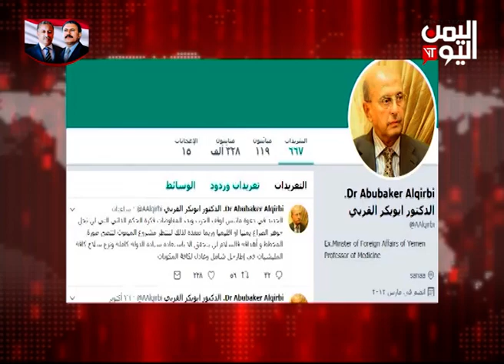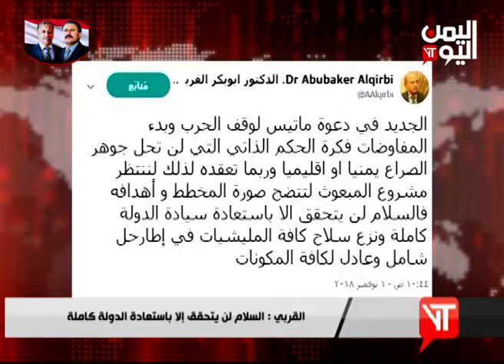نشرة اخبار الثالثة والنصف 1- 11- 2018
| قناة اليمن اليوم الفضائية | نشرة اخبار الثالثة والنصف 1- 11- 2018